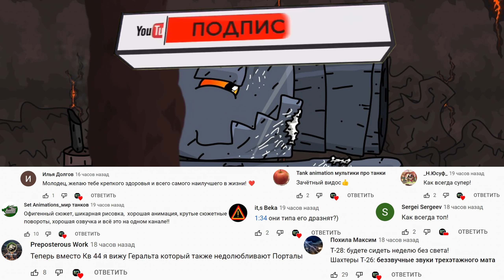Булыжник против Советского Отряда - Мультики про танки